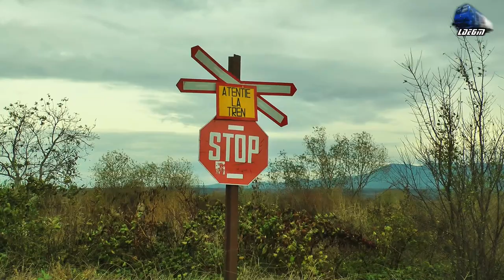LDH 80-0549-3 & Locomotiva cu Abur 230.214 Steam Locomotive/Dampflok in Sebiș - 04 November 2019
1:CFR MARFĂ Freight Train/Marfar/Guterzug - LDH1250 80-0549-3 RO-SNTFM & Locomotiva cu Aburi 230.214 Steam Loko/Dampflok

04 November 2019